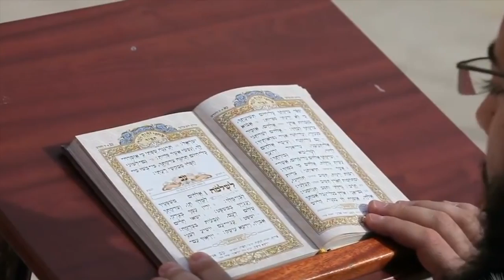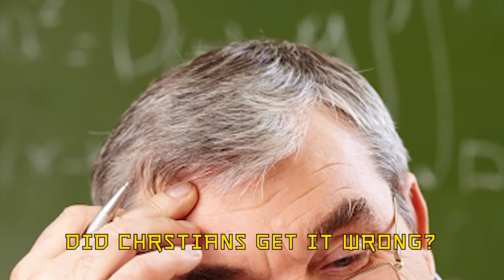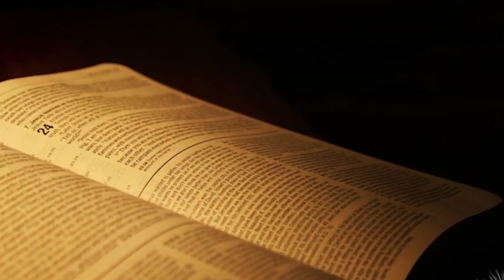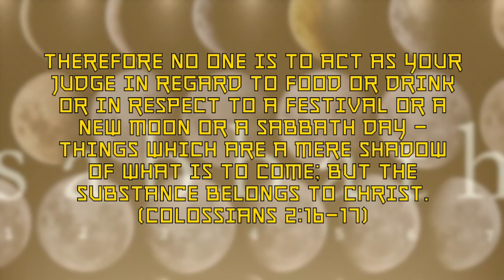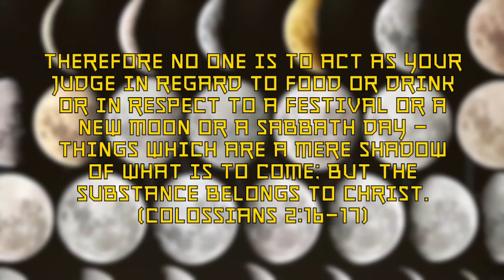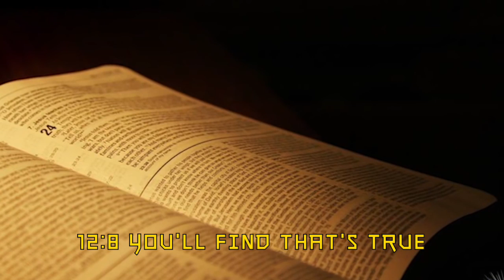ApologetiX "Separate Ways (Worlds Apart) - Journey" PARODY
Movie video clips are from "Jews & the Sabbath" published on August 30, 2015 by WLC Videos and from "Woodlawn" (2015) produced by Andrew and Jon Erwin.  The song "Separate Days (to Worship God)" is performed by ApologetiX from the CD "You Can't Say Euphrates Without the 80s" (2015).  Lyrics are written by J. Jackson.  for more info on over 50 CDs and 100s of MP3 downloads.  This is a Christian parody of "Separate Ways (Worlds Apart)" (1983) performed by Journey.